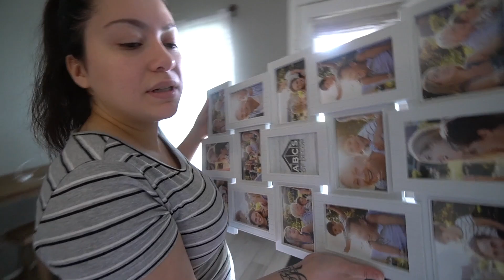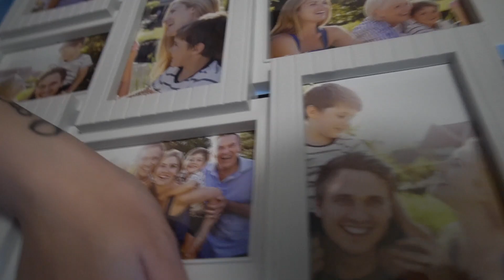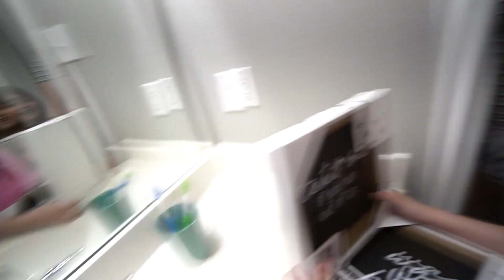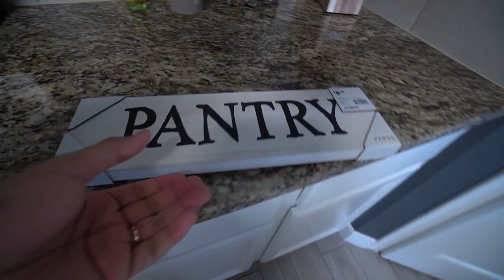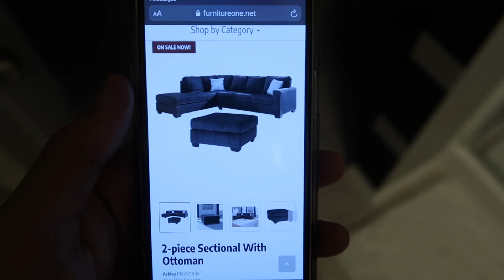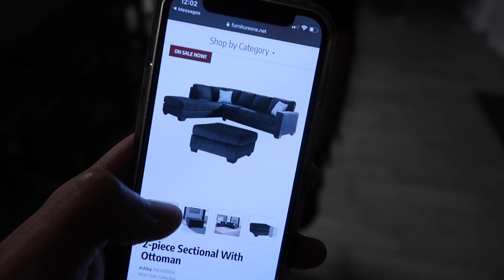BUSCANDO NUEVOS SILLONES! 🛋